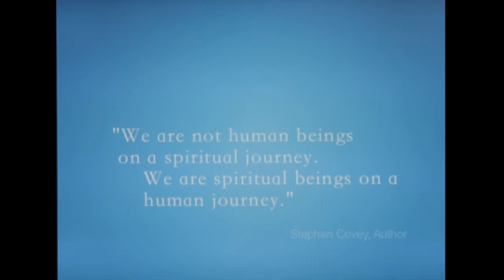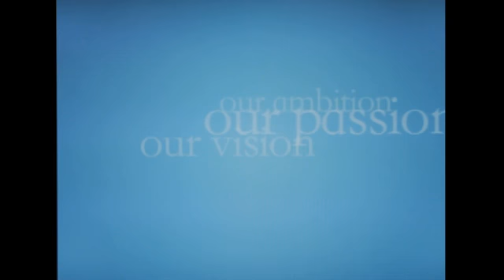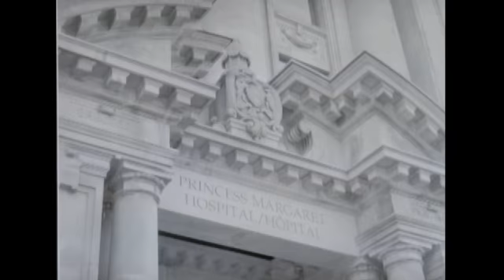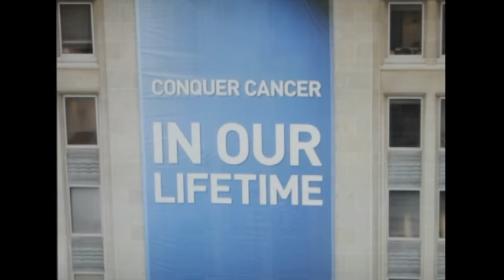Web Video - Princess Margaret - Ravenshoe Group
Website video, business video, online video, internet video production, promotional video production, corporate video and more...